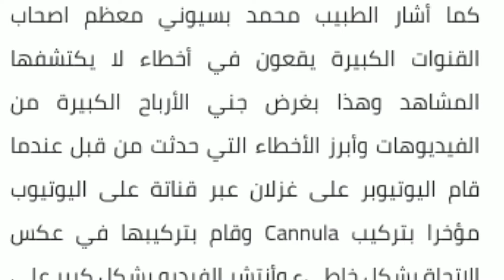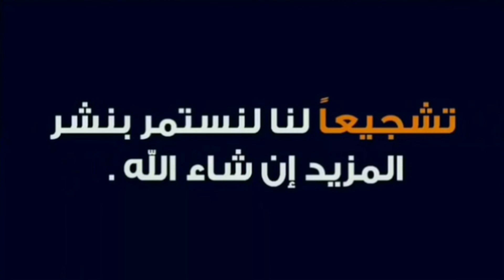احمد احسن وزينب ومرض زينب الخطير اتكشف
◄ اشتراكك فى القناه مش هيقلل منك ، لآ دا شرف لياا :) ! وشغل الجرس علشان توصلك كل حاجه بنزلها 🔔
قناة خلطة شو هي قناة تهتم بنشر المعلومة_والمعرفة_والفائده في شكل فديوهات مسلية قصيرة
ولأن الوقت كالسيف دعني اقدم لك
◄غرائب_وعجائب
◄موضعات_ثقافيه_مثيره
◄عادات_وتقاليد_حول_العالم
◄اخبار_المجتمع_والساعة .كل ذلك واكثر في مكان واحد
◄حلمي ان يصل جمهور قناة خلطة_,beat_ اليوتيوب الي ال 100 الف مشترك
◄ارحب دائما بارائكم واقتراحاتكم للتطوير وتقديم الافضل